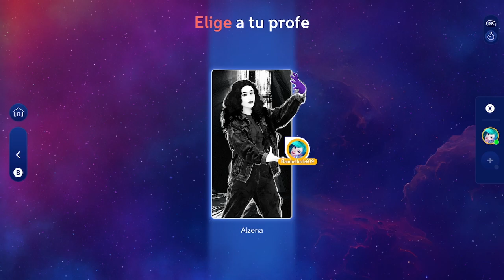Just Dance 2023 Edition: Linkin Park - Numb (MEGASTAR)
Logro hacer MEGASTAR en la canción Numb, del grupo de rock alternativo estadounidense Linkin Park.